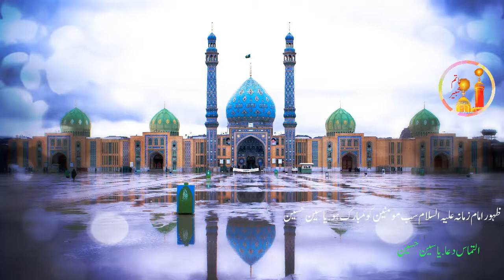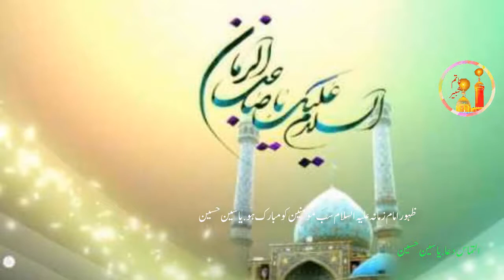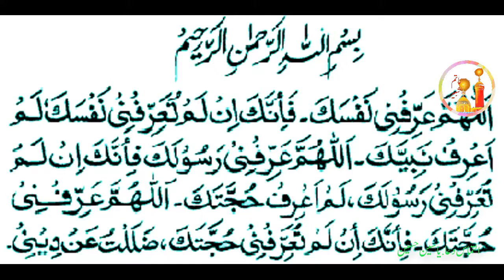Pashto Qasida, Zahoor Hazrat Imam Mehdi Alehey Salam ,Syed Zakir Mazhar Ali Hango,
Pashto Qasida, Zahoor Hazrat Imam Mehdi Alehey Salam
15 Shaban Zahoor Imam Zamana a.s
Zakir Syed Mazhar Ali.
Hango Khyber Pakhtunkhwa.
ILtemas e Dua: Yasin Hussain.